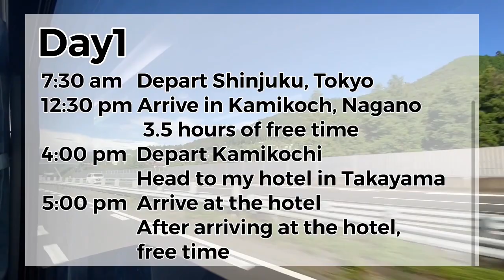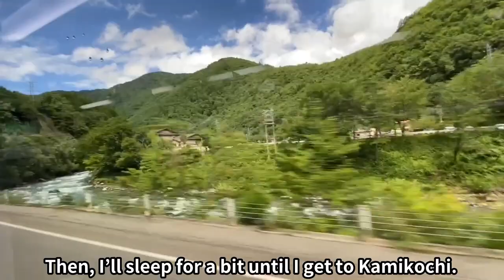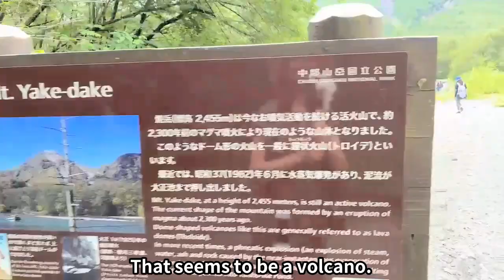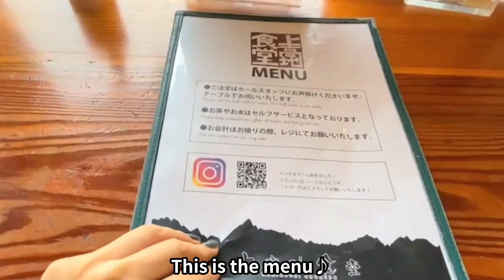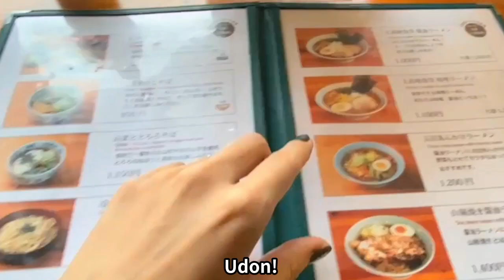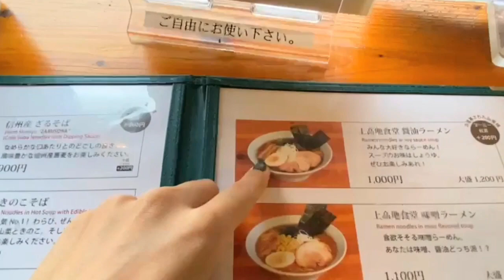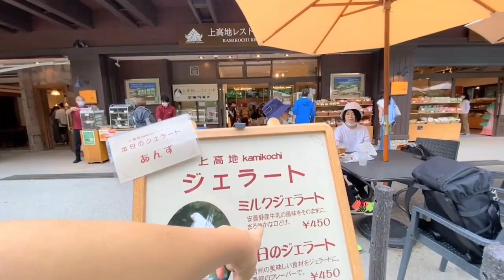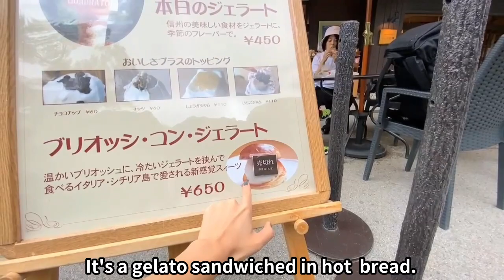NAGANO🇯🇵Hiking in Kamikochi☆ Japan travel vlog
I booked a 2 day, 1 night bus tour☆
This is the bus tour itinerary for this trip↓

【Day 1】
7:30 am Depart Shinjuku, Tokyo
12:30 pm Arrive in Kamikochi, Nagano
4:00 pm Depart Kamikochi
5:00 pm Arrive at the hotel

【Day 2】
2:00 pm Depart Takayama City
8:00 pm Arrive in Tokyo

This is a video of hiking on August 20th♪

Next time I'll show you where I went sightseeing in Takayama!
It was so fun so I hope you come watch the next video too☆

Part 2 video：Hunt the Hida Wagyu beef and Adventure in a bar district in Takayama!